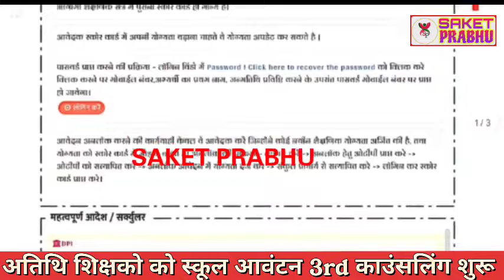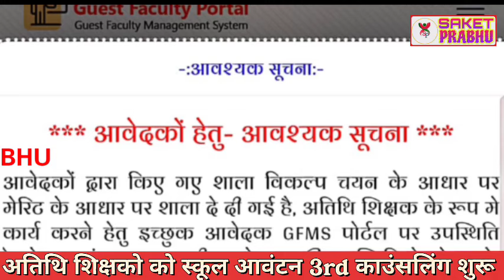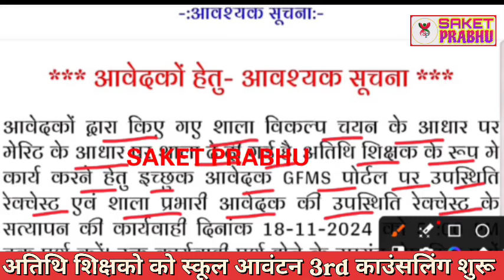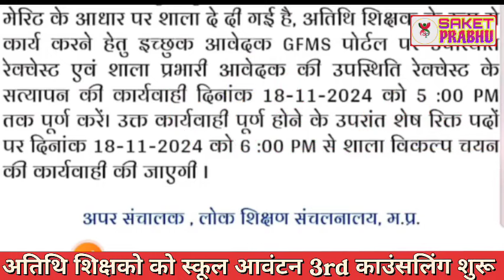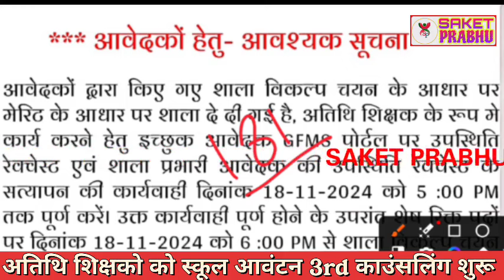Atithi shikshak school Allotment letter | 3rd counseling school atithi shikshak Bharti merit list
Atithi shikshak school Allotment | 3nd counseling atithi shikshak apply | अतिथि शिक्षक भर्ती choice

 लोक शिक्षण भोपाल से नया आदेश जारी

Atithi shikshak apply
atithi shikshak second counselling mponline
guest teacher joining
guest teacher latest update today
guest teacher latest update
athithi shikshak latest update
athithi shikshak new update
guest teacher school wise Vacancy
guest teacher merit list
guest teacher 3rd counseling
athithi shikshak 3rd round
guest teacher 2nd counseling update
guest teacher merit list cutoff
guest teacher new update
guest teacher
mp guest teacher joining
mp atithi shikshak bharti
mp atithi shikshak varg 1
mp atithi shikshak joining
mp atithi shikshak varg 2
mptet varg 3
mp atithi shikshak varg 3
success junction
athithi shikshak
sandeepani academy hatta
mptet varg 2
athithi shikshak merit list
mptet varg 1
mp guest teacher bharti
atithi shikshak latest news
mp atithi shikshak latest update
sandeep gaur sir
mp guest faculty joining
guest teacher new update today
mp guest teacher
mp guest faculty bharti
guest teacher joining process
atithi shikshak
sandeep gour sir
mp news
guest teacher latest news
atithi shikshak allotment letter
guest faculty merit list
mptet
guest faculty new update
gfms new update
mp guest teacher merit list
atithi shikshak merit list
atithi shikshak vacancy
teacher recruitment
mp tet varg 2
athithi shikshak bharti
breaking news
insurance
atithi shikshak join huye ki nahi kaise check karen
atithi shikshak join problem solved
mp atithi shikshak merit list update
gais price
athithi shikshak merit list cutoff
mp guest teacher joining process
flipkart shopping
atithi shikshak join kaise karen
atithi shikshak school allotment letter
atithi shikshak new update
guest teacher school wise cutoff
guest teacher cutoff
gfms portal merit list
education updates
gfms portal update
gfms merit list
sandepani academy hatta
lets get educated
mp atithi shikshak update
atithi shikshak mp news today
guest teacher news today
atithi shikshak news today
mp guest teacher 2nd counseling
atithi shikshak school allotment
mp guest faculty joining process
mp atithi shikshak school allotment
mp atithi shikshak bharti 2024-25 update
guest teacher school allotment
atithi shikshak lab joining
atithi shikshak join form kaise upload karen
mp guest teacher joining lab
samvida karmchaari
mp guest teacher vacancy
dainik vetan bhogi latest news
atithi shikshak in bhopal
cm mohan yadav
mp
gfms portal school choice filling
atithi shikshak ki joining kaise dekhen
atithi shikshak ki online joining kaise hogi
atithi shikshak online join ho gaye hai ki nahi kaise check kare
atithi shikshak bharti merit list
athithi shikshak 2nd counseling
guest teacher 2nd counseling
mp atishesh shikshak counseling
mp guest faculty merit list
allotment letter
mptet varg 3 latest news today
varg 3
varg 3 latest news today
mptet varg 1 latest
athithi shikshak bharti cutoff
mp athithi shikshak bharti
guest teacher today news
sss 3 leb new update
guest teacher sss 3 leb update
atithi shikshak sss 3 leb update
merit list update
atithi shikshak news mp
atithi shikshak list by dise code
varg 2 notification 2024
success is
vacancy alert
tips for teachers
teaching updates
teaching trends
teaching techniques
teaching strategies
teaching
best book for varg 2
teacher hiring
teacher guide
school tips
learning methods
guest teacher update
educational insights
education trends
classroom tips
classroom management tips
classroom management
classroom
mp varg 2 best book
atithi shikshak jobs
नियमितीकरण मांग पर अड़े अतिथि शिक्षक
bhopal में अतिथि शिक्षकों का प्रदर्शन
atithi shikshak protest in mp
ibc24
cg news
hindi news
latest news
today news
madhya pradesh news
chhattisgarh news
atithi shikshak joining prakriya
atithi shikshak joining process
atithi shikshak joining kaise kare
atithi shikshak joining rejected
atithi shikshak joining kaise len
atithi shikshak joining problem
mp varg 1 joining letter
varg 1 latest news today
guest teacher school choice filling edit
दैनिक वेतन भोगी
अतिथि शिक्षक ज्वाईनिंग तारीख
2024-25
news18